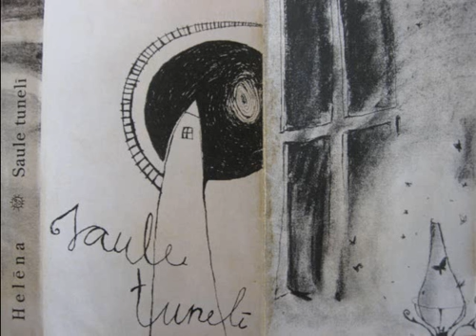Helēna - Pārcelšanās ("Saule Tunelī", 1997)